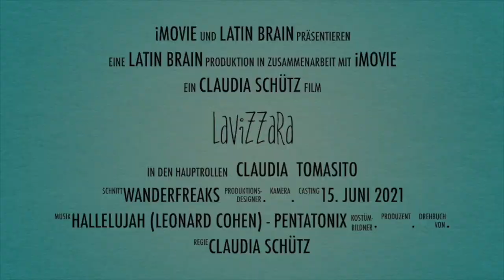Lavizzara 15 06 2021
Wonderful tour in Val Lavizzara, Ticino.
10 hours travel vs. 5.5 hours hiking. it's totally worth it.
Route:  Fusio - Lake Sambuco - Fusio - Mogno - Peccia - Prato

I dedicate this video to my cousin Gabriel, I am so grateful for his recovery and to Thomas: thank you for your incredible hikes, they are healing for my soul.

Copyrights
Music Hallelujah
Songwriter Leonard Cohen
Interpret Pentatonix
Video Latin Brain Production
June 2021, Switzerland

Hallelujah, Hallelujah
Hallelujah, Hallelujah

Her beauty
in the moonlight
overthrew you
She tied you
To a kitchen chair
She broke your throne,
she cut your hair

Hallelujah, Hallelujah
Hallelujah, Hallelujah

Maybe I've been here before
I know this room, I've walked this floor
love is not a victory march

Hallelujah, Hallelujah
Hallelujah, Hallelujah

There was a time you'd let me know
What's real and going on below
Remember when I moved in you?
The holy dark was moving too

Hallelujah, Hallelujah
Hallelujah, Hallelujah

And all I ever learned from love
Was how to shoot at someone who outdrew you
It's not a cry you can hear at night

Hallelujah, Hallelujah
Hallelujah, Hallelujah
Hallelujah, Hallelujah
Hallelujah, Hallelujah